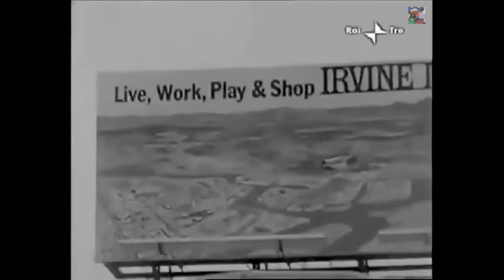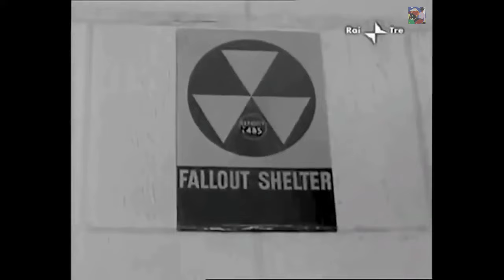Marcuse -- L'UOMO A UNA DIMENSIONE- Attuale e inattuale - Intervista Rai 1968.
Herbert Marcuse - Attuale e inattuale - Intervista Rai 1968.
L'UOMO A UNA DIMENSIONE